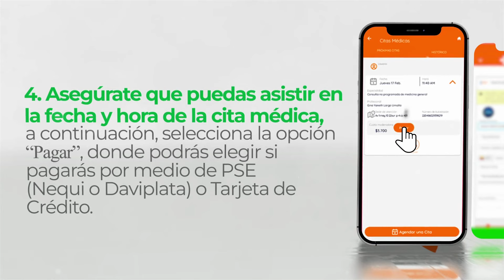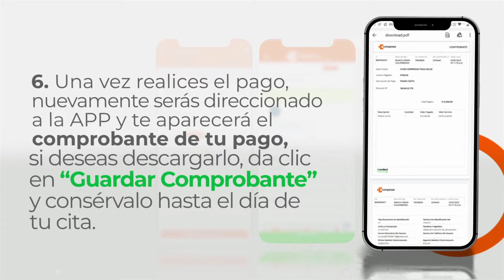Pago de cuotas moderadoras salud | Compensar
Conoce cómo puedes pagar de manera fácil tus cuotas moderadoras en salud a través de Lina Asistente Virtual y APP Compensar Salud.